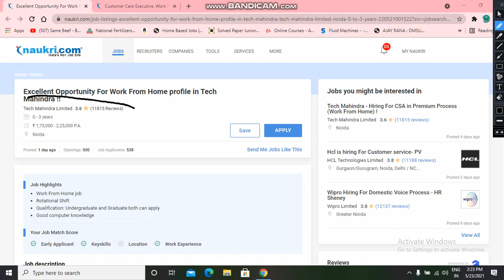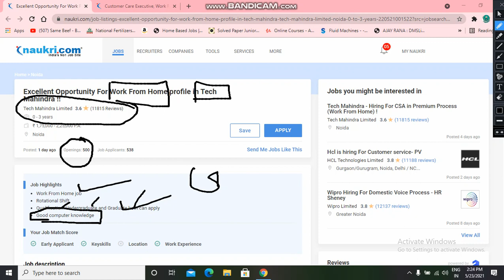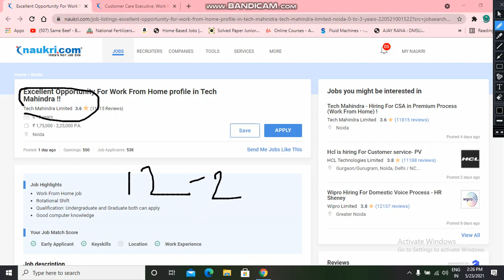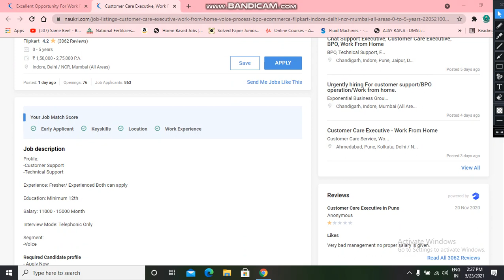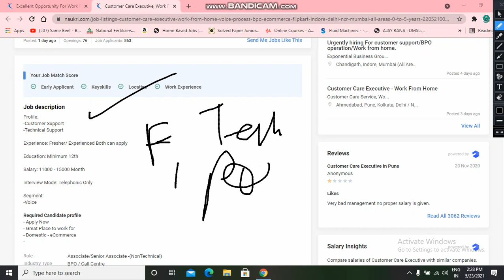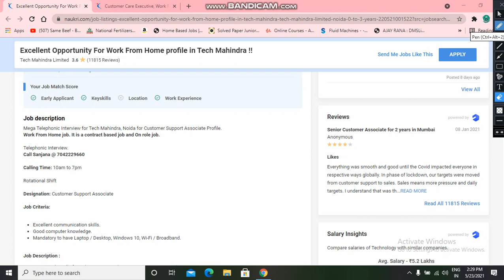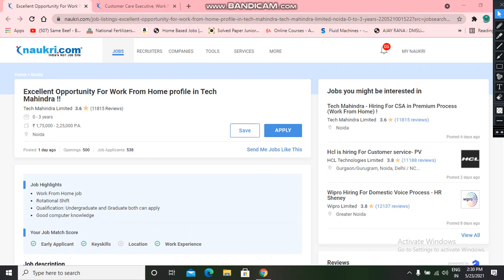FLIPKART & TECH MAHINDRA | WORK FROM HOME | BOYS & GIRLS| 12TH PASS | CSA JOB| ALL INDIA| FRESHERS